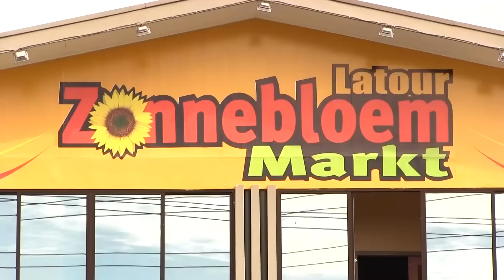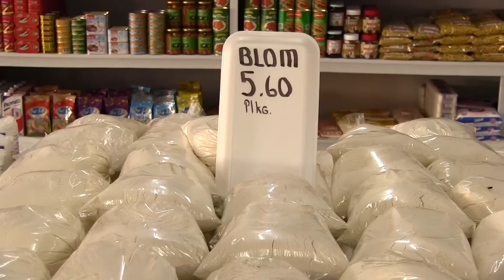Stg. 1 voor 12 bij opening Zonnebloem Markt Latour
Aflevering Zo. 30 Juli 2017